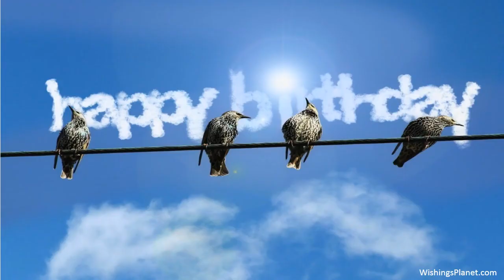Happy Birthday to Edwin